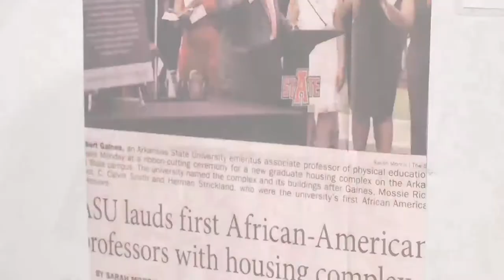Hometown Teams: How Sports Shaped America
In this video, the Delta Cultural Center in Helena Arkansas hosted a panel discussion on how sports has positively impacted the Delta region. Panelist include Daniel Cooperwood, a former Eliza Miller High School Buccaneer; Dr. Wilbert Gaines, the first African American Basketball Coach at Arkansas State University; James Bell, Helena Ravens Baseball Player; Sonja Tate, former WNBA player.

Hometown Teams is an exhibit developed by the Smithsonian Institute.